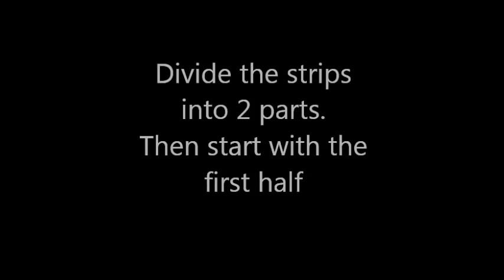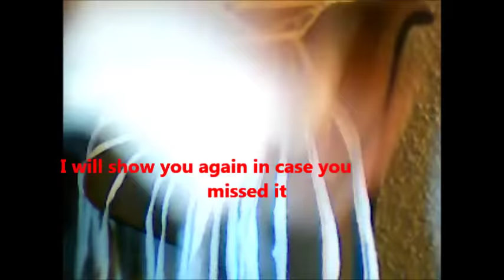DIY Macrame from T-shirt yarn Part 1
Hi guys, in this video I am going to show you how to transform an old t-shirt into t-shirt yarn and macrame it on your favorite shirt, dress or tank top. This turn out so cute, it was worth the time and effort.